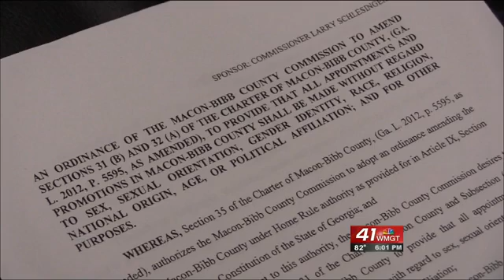Macon-Bibb commissioner explains decision against anti-discr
Macon-Bibb Commissioner Joe Allen says he disagrees with the commission's approval of changing a county ordinance that would prevent discrimination.